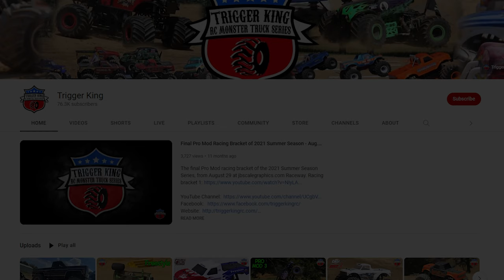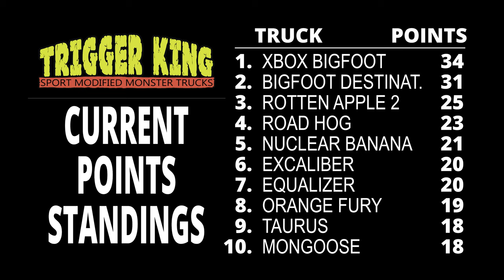Season Finale Event - Sport Mod Racing 1 - Trigger King R/C Monster Trucks - Oct.2, 2022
This track starts off fast, but then it is about precision after that initial blast.  The slower the better on this one it seemed.  Here is our Sport Mod racing class, in bracket 1 of the day, from October 2, 2022 at jbscalegraphics.com Raceway.